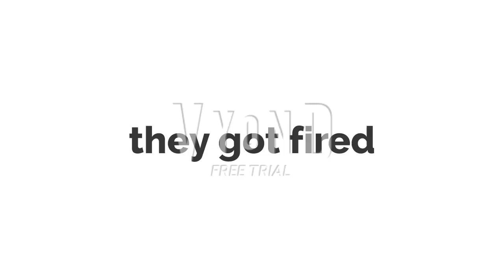bad matthew koopa jr for hire #58 Grandmas pankake house (Ft. Brandon AGAIN)